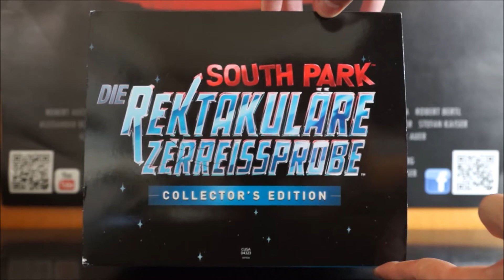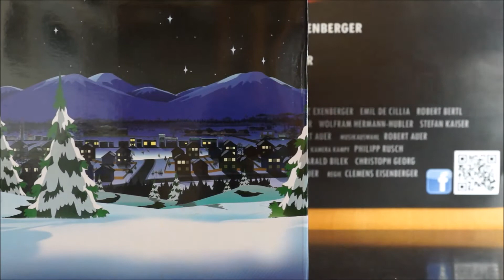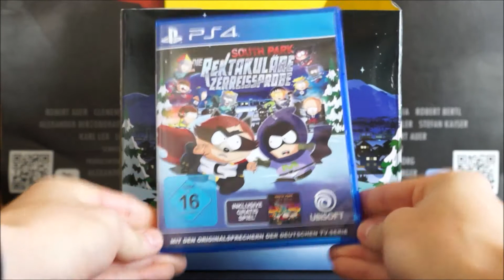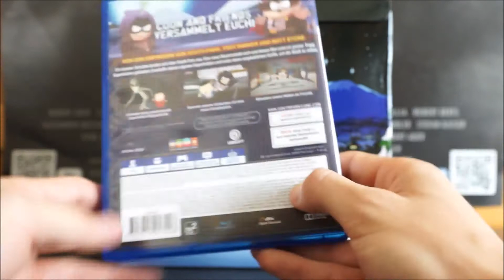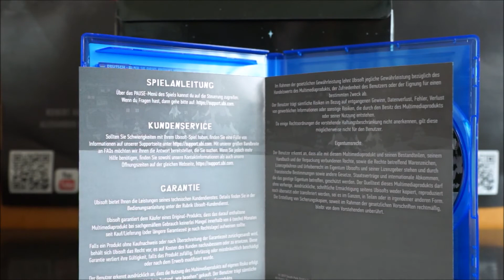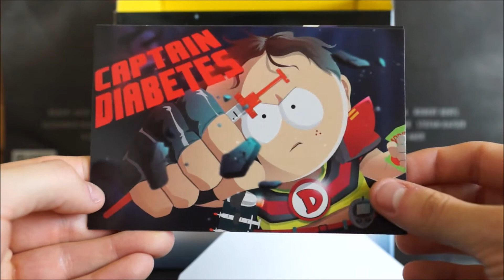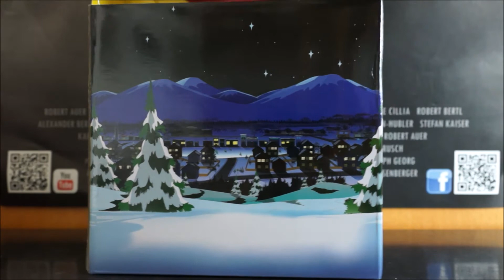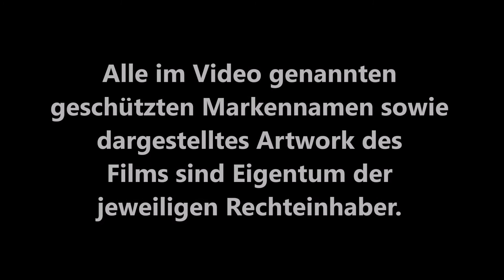SOUTH PARK - DIE REKTAKULÄRE ZERREISSPROBE (DT PS4 Coll. Ed.) / Zockis Sammelsurium Nr. 727